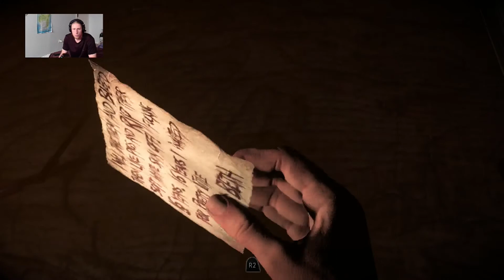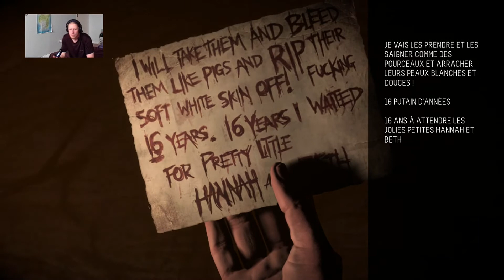Until Dawn - Episode 4 - Le spiritisme :O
je vous présente un new let's play ^^

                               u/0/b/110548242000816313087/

✰ SERVEUR MINECRAFT PC :
✰ PSEUDO PSN : tinaCDF

● ● ● ME CONTACTER ● ● ●

● ● ● MON PARTENAIRE ● ● ●

● ● ● CREATEUR DE MON LOGO ● ● ●

SKYPE : GameR I Brain